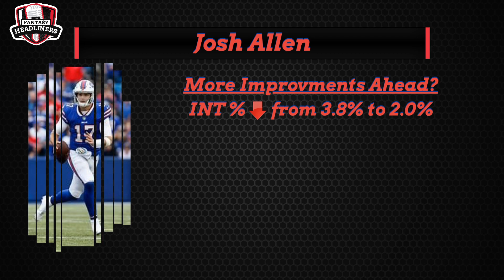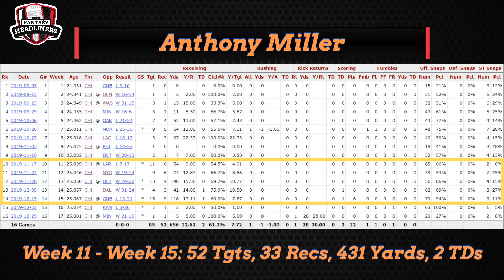2020 Fantasy Football Draft Advice - 3rd Year Breakouts - Fantasy Football Draft Day Targets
2020 Fantasy Football Draft Advice  - 3rd Year Breakouts - Fantasy Football Draft Day Targets

We're back with some 2020 Fantasy Football Advice here on the Fantasy Headliners fantasy football podcast! There are a couple potential 3rd year fantasy football breakouts that are possibly must own fantasy football players that should be players to target on draft day in 2020 fantasy football. In this episode of The Fantasy Headliners Kyle will be giving fantasy football advice on a few of these potential fantasy football breakouts for the fantasy football 2020 season. These players should be a fantasy football target for you during your fantasy football draft this season. These are a couple of players to target during your 2020 fantasy football draft.

Join us on Monkey Knife Fight!!